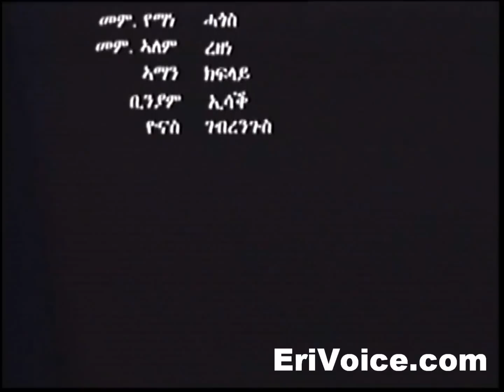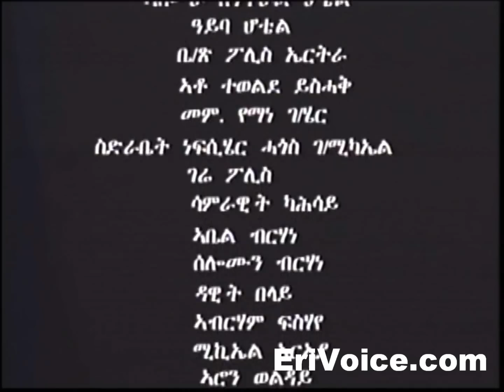Eritrean crime/drama movie "Jelemta" (High quality )#13 True Eritrea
Eritrean movie 2020 crime/drama - Jelemta